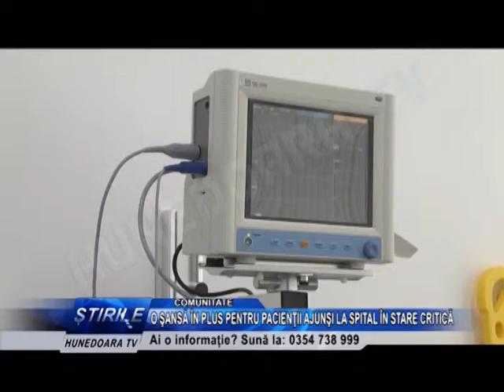O ŞANSĂ ÎN PLUS PENTRU PACIENŢII AJUNŞI LA SPITAL ÎN STARE CRITICĂ